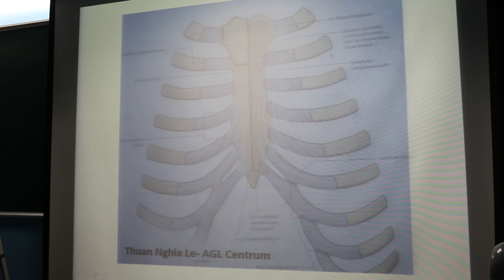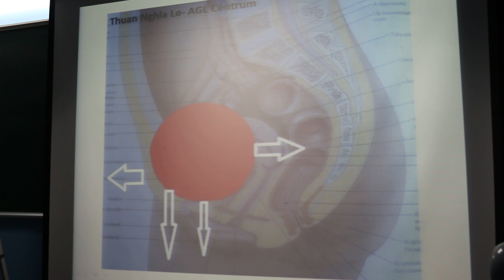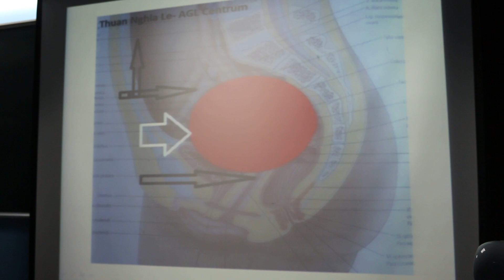Hơi thở khí công 8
Hội thảo về hơi thở và Thiên lý tiêu dao - Phần 08